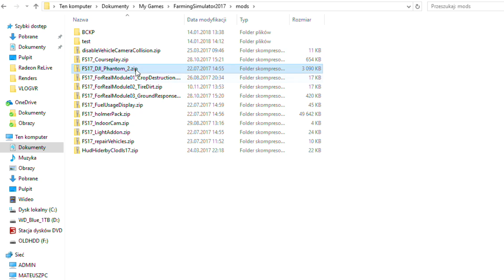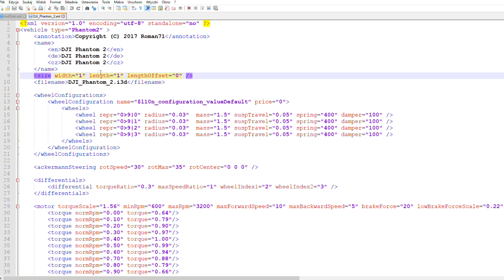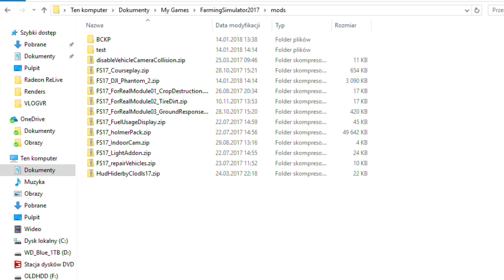Najlepsza KAMERA w FARMING SIMULATOR 17!